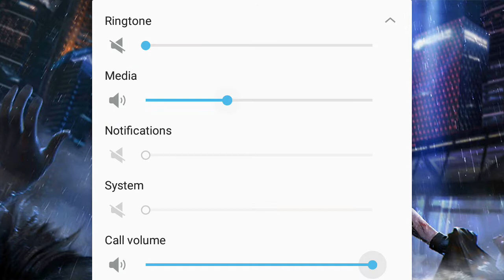Mr CoBrAMaN,s Clash Squad Ranked/gameplay #7